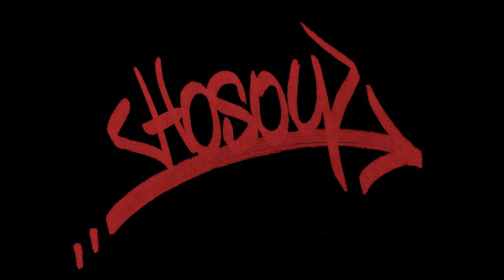HOSOY - Retales de Skate 2013/2019 (Skateboard & Longboard Video)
Resumen de videos grabados entre 2013 y 2019 marcados por el grave accidente de moto que sufri en 2014 y me dejo claramente mermado en mis posivilidades de disfrutar de este maravilloso deporte. No sigue una secuencia en el tiempo y deja claro lo que fue el antes y el despues, aun asi lo importante es seguir ahi hasta que el cuerpo aguante... ¡¡¡SK8 OR DIE!!!

Saludos a mi Dinosaurio Jackie y al equipo de Longboard Mediterranea a los cuales les robe alguna imagenes de video.

(Mas videos de skateboard, Old School y Longboard en mi canal de Youtube)